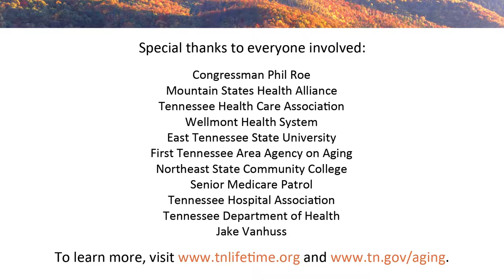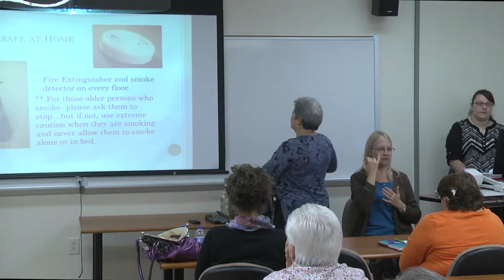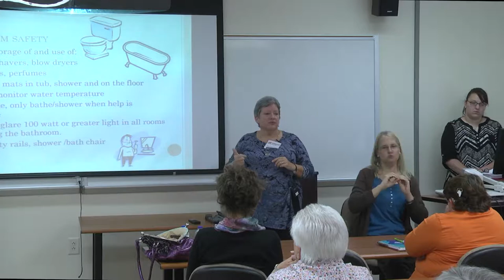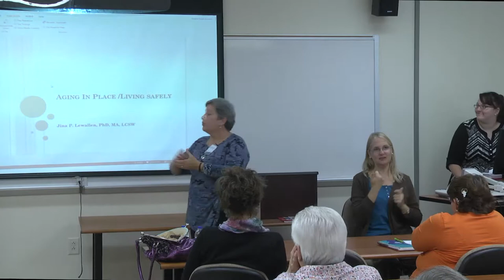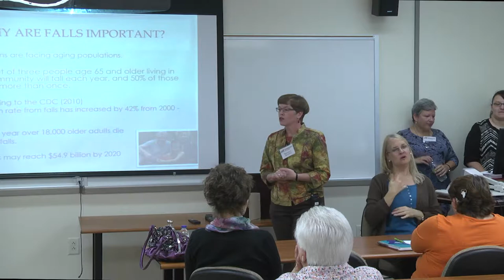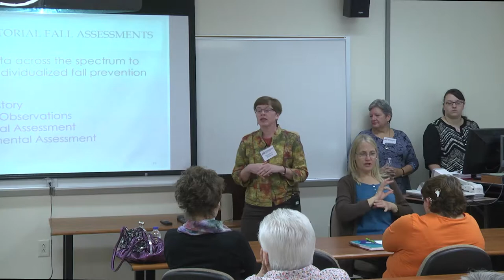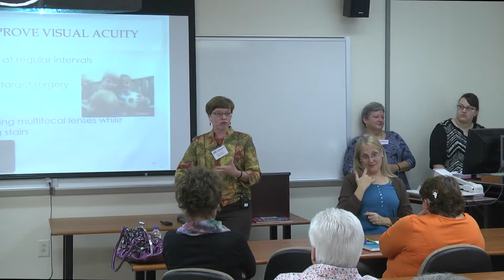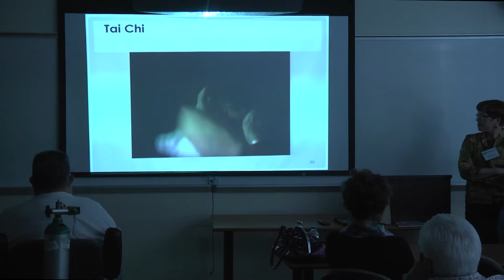Aging in Place: Living Safely, with Jina LeWallen, PhD, MSW, LCSW and Rhonda L. Brodrick, MSN, RN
One of a series of lectures presented on the campus of Northeast State Community College on Saturday, October 18, 2014 as part of Tennessee for a Lifetime. This lecture, "Aging in Place: Living Safely," was presented by Jina LeWallen, PhD, MSW, LCSW and Rhonda L. Brodrick, MSN, RN, both of East Tennessee State University.

The presentation includes considerations for keeping a home safe and comfortable for people with dementia, as well as tips for fall prevention. The National Council on Aging asserts that one in three adults over 65 and living at home fall each year. By age 80, it's one in two. Falls may be something we can walk away from when we're younger, but as we age they can lead to long-term problems, loss of independence, and possibly death.

Tennessee for a Lifetime is intended to help Tennesseans of all ages learn about growing older. Aging is something we all do, and to a lot of people it feels more complicated now than ever before. The goal of the Tennessee Commission on Aging and Disability (TCAD) is to provide free lessons on aging for all ages, to help people plan, get them to think, and assist them in taking action when it's in their best interest.

Tennessee Commission on Aging and Disability